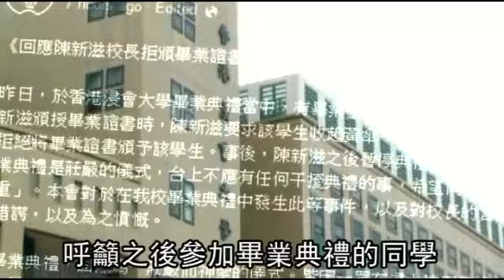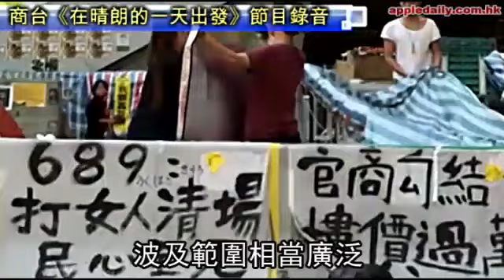持黃傘就不頒畢業證書 浸大生發起拒領--蘋果日報 20141118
【動新聞╱香港報導】日前香港浸大應屆畢業生在畢業典禮上撐黃傘上台表達支持真普選，校長陳新滋要求收起黃傘學生拒絕，他就拒絕頒發畢業證書，更中斷典禮，浸大學生會不滿他的言論，呼籲之後參加畢業典禮的同學，攜帶黃傘上台
並拒絕領取由校長頒發的證書，抗議打壓言論自由。相較之下，之前被反佔中人士丟豬內臟的壹傳媒集團主席黎智英，面對反對聲音則是幽默以對，高掛 「請勿餵食」自嘲。